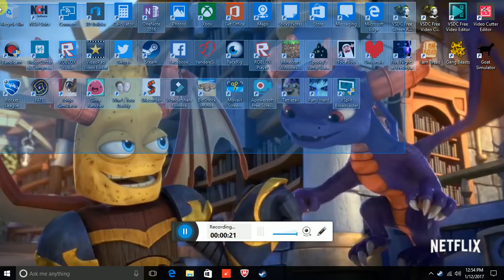WE DID IT!! | Fate (2005)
Like I said yesterday, My goal was to complete the first quest on Fate we did it! Hooray!